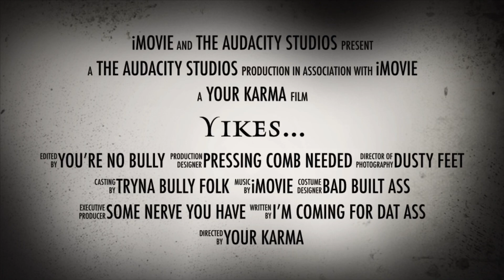Blah Ma Eats Reaction | New Video Alert*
I have had enough of of that funny looking lame gal!!

Tune In every Wednesday and Saturday.